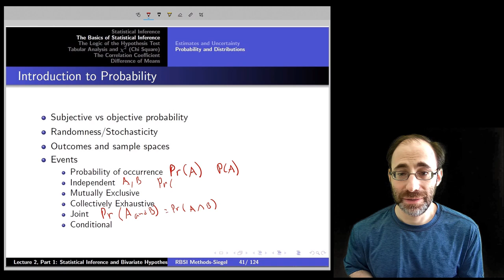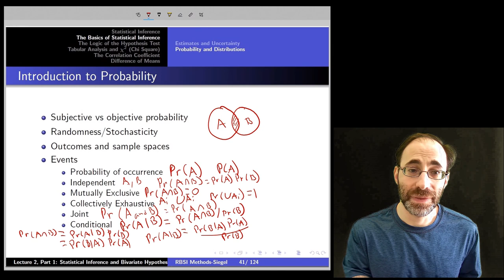Intro to Empirical Methods Lecture 2, Module 3: Probability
A brief discussion of some foundational concepts of probability.